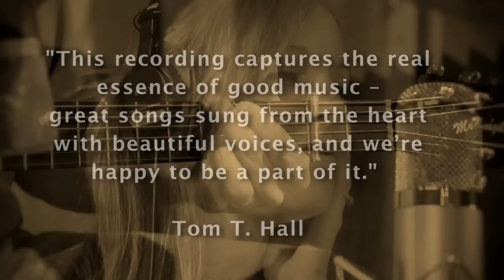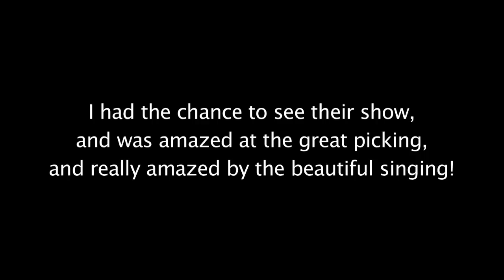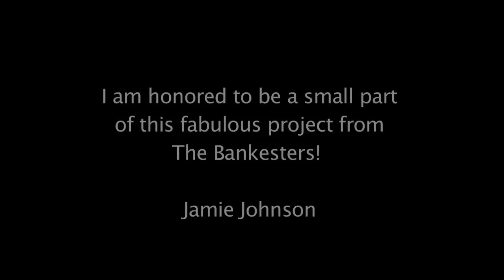Bankesters CD EPK.mov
Video EPK for "The Bankesters", the third CD from The Bankesters.